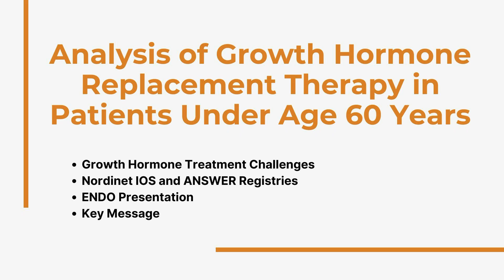Analysis of Growth Hormone Replacement Therapy in Patients Under Age 60 Years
John Carmichael, MD, Co-director of the USC Pituitary Center and Clinical Chief for the Division of Endocrinology, discusses an analysis of growth hormone replacement therapy in patients under the age of 60 years.

Growth hormone deficiency (GHD) is a rare condition characterized by insufficient amounts of growth hormone produced by the pituitary gland. GHD can be acquired but is often congenital, with possible mutations in the POU1F1/Pit1 , PROP1 GHRH and GH1 genes. Signs and symptoms may include:

- Short stature
-- Slow growth or absence of growth
- Absent or delayed sexual development during puberty
- Headaches

Growth hormone replacement treatment is a medical therapy used in the treatment of GHD, Turner syndrome, and other related conditions. However, challenges such as delivery of medication, insurance approvals, and skepticism of its benefits may introduce barriers to patients getting adequate care.

An analysis was conducted utilizing real world data from the Nordinet IOS and ANSWER databases. Registry information was collected from patients currently being treated or previously treated with growth hormone replacement therapy. Outcomes and measures such as hemoglobin A1C, body mass index (BMI), dosage, and insulin-like growth factor (IGF) response were observed.

At ENDO 2024 a study was presented analyzing serious adverse events and IGF1 levels in patients aged less than 60 treated with growth hormone replacement therapy. The cohort was divided into three age groups: younger than 30 years, patients in their 30’s, and ages 40 to 60 years. No difference in serious adverse events were observed across three groups. Additionally, in each cohort, 80% of patients reached normal IGF1 levels.

The key message from this presentation is that GH is a safe medication among these age groups and a majority of patients see impact on IGF1 levels into normal range. There is no signal of serious adverse events and reactions, making GH a safe and effective treatment option.

Chapters:
Growth Hormone Treatment Challenges 00:00
Nordinet IOS and ANSWER Registries 2:20
ENDO Presentation 3:07
Key Message 4:46